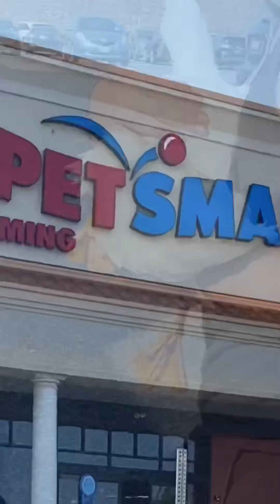Pet Duck Goes Shopping (tiktok full video)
Wrinkle is a duck.

Ducks are people.

Just like you and me.

Wrinkle has a busy life.

Let’s see if we can keep up.

Wrinkle said,
“Yaknow since I’m so smart,
I should probably go to that place
where smart pets go..”

And the whole room shouted “Petsmart!”

So yeah,
We are now looking at a delightful little trip to a local Petsmart; where the pets that are smart all go to shop for all of the smart things that all smart pets need.

I hope you enjoy the following duck related shenanigans, wrinkle did it all by herself.